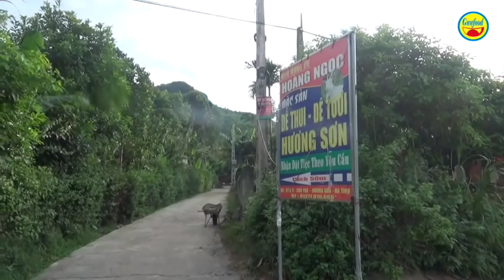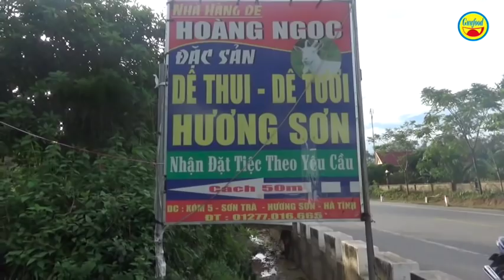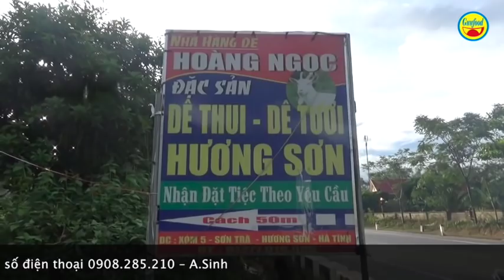Xem cách người ta thui dê núi và chế biến món dê thui đúng chuẩn Hương Sơn – Hà Tĩnh - Guufood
Về huyện miền núi Hương Sơn, tỉnh Hà Tĩnh, thưởng thức món dê thui Hương Sơn đúng chuẩn thì ngon còn gì bằng. Các món dê thui được bán ở vùng núi này quá rẻ và quá tươi ngon, trung bình mỗi dĩa dê thui có giá khoảng 100 – 120 ngàn đồng/kg.

Món dê thui Hương Sơn nổi tiếng khắp nơi, có những cách làm khác nhau nhưng làm đúng chuẩn Hương Sơn thì quả là ít ai biết. Và bây giờ, các bạn hãy cùng Guufood khám phá cách người ta thui dê núi và chế biến món dê thui đúng chuẩn kiểu dê núi Hương Sơn nhé!